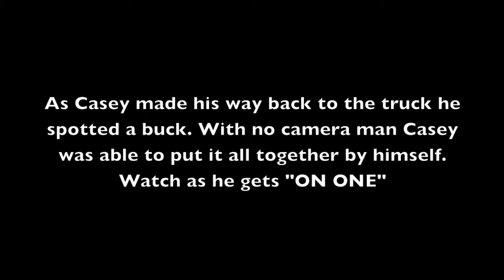Rage Broadhead "Proven"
Check out what a rage can do!